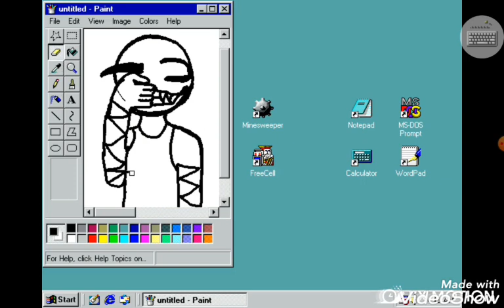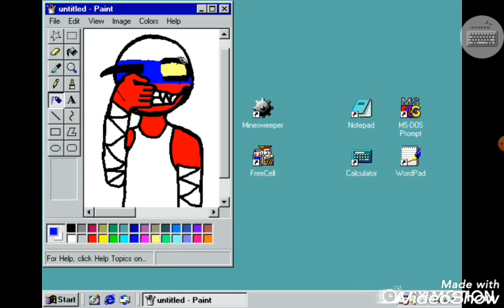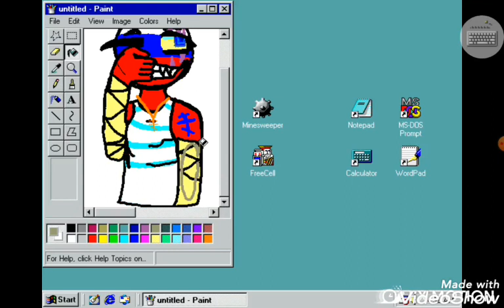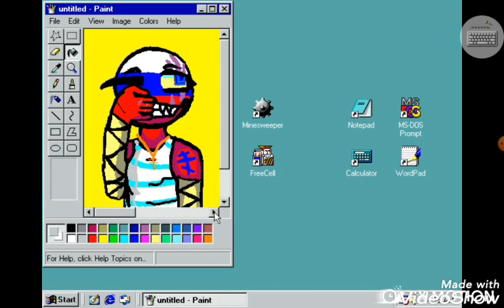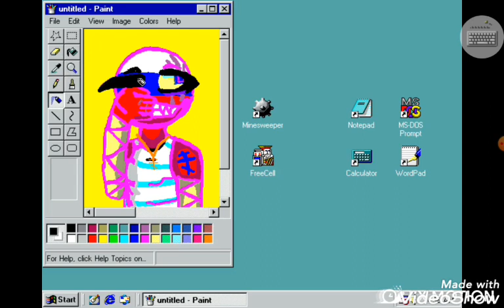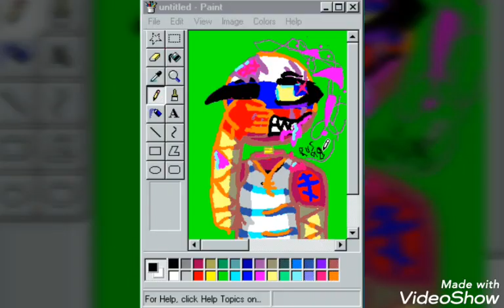Russia countryhumans vent speedpaint - Windows 98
Music